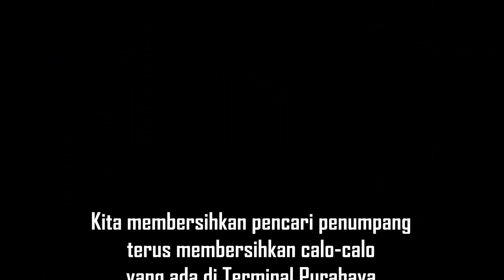LIHAT ULAH PARA CALO BANDEL DI TERMINAL PURABAYA, KAPAN BERESNYA?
SURYA.CO.ID, SIDOARJO – Usai penataan beberapa waktu lalu, calo masih berkeliaran di Terminal Purabaya di Sidoarjo. Sebelumnya, para calo memburu penumpang di pintu keluar dari ruang tunggu menuju ke tempat pemberangkatan bus. Saat ini, mereka berulah di lorong antara ruang tunggu lantai atas menuju tempat yang sama.
Saat Surya mencoba berjalan dari lorong tersebut, puluhan calo tanpak sudah menyambut dari kejauhan. Mereka menawarkan daerah-daerah keberangkatan dan tak segan terus-menerus bertanya tujuan kepada para calon penumpang yang akan berangkat, meskipun tak diiraukan.
Di lokasi lorong itu, tanpak juga dua petugas berseragam Dishub. Ketika Surya mengeluarkan telepon selular untuk merekam tingkah para calon, dua petugas itu langsung bergerak membuyarkan calo. Tak ayal, kondisi pun menjadi lebih nyaman ketika itu.

Ketika dikonfirmasi terkiat masih adanya calo di terminal tersebut, Kepala Sub Keamanan dan Penertiban UPT Terminal Purabaya, Hardjo, mengatakan, sudah berusaha semaksimal mungkin untuk membersihkan para calo.
“Kami koordinasi dengan aparat terkait. Sampai kemarin, kami memasukkan calo ke pihak kepolisian untuk diproses secara hukum,” kata Hardjo, pekan lalu.

Ia mengatakan, telah meminta kru Perusahaan Otobus (PO) agar tak turun hingga titik kedatangan penumpang. Para kru ini hanya diizinkan berjaga di dekat loket. Pantauan lokasi, penataan pada kru ini tanpak lebih terata dibanding sebelumnya. Mereka berseragam lengkap dan berada tak jauh dari loket.

Pihak Terminal Purabaya, kata dia, memberi sanksi tegas kepada kru yang ketahuan menyalahi aturan. ”Kami beri pelajaran tidak boleh bekerja. Diruangkan mulai pagi sampai sore. Dan kami mobile dengan jajaran terkait, dengan kepolisian,” ujarnya.

Aturan-aturan itu dimunculkan untuk meningkatkan keamanan dan kenyamanan para calon penumpang di terminal.

Khusus untuk musim mudik nanti, pihaknya akan memperketat penjagaan. Penambahan dua hingga tiga kali personil bakal diterapkan. Sebanyak 224 personil Dishub akan disiagakan 24 jam mulai H-7 selama dua pekan. Itu belum ditambah petugas dari jajaran terkait. (aflahul abidin)